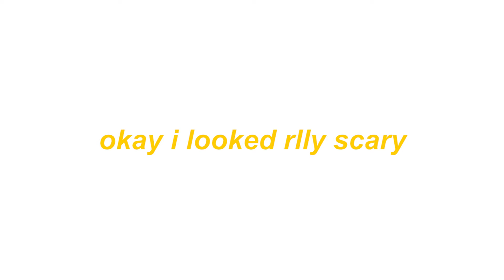MARRIED AT 16???? definitely not clickbait | vlog 004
my cousin got married and i documented that. and i didnt even get paid!